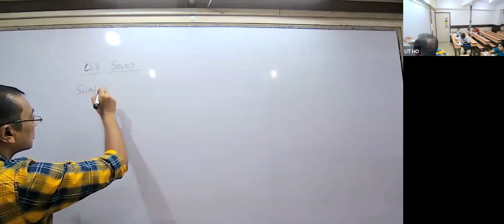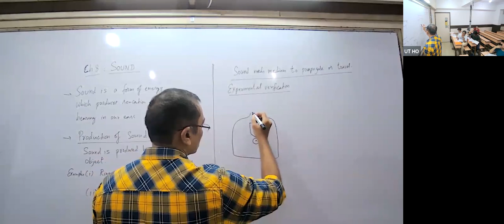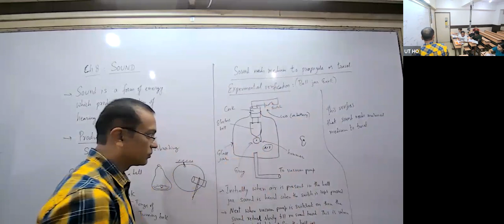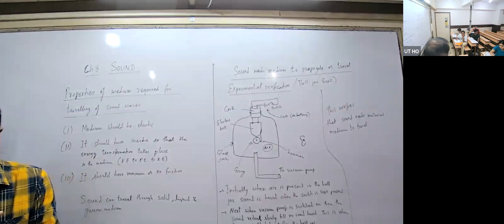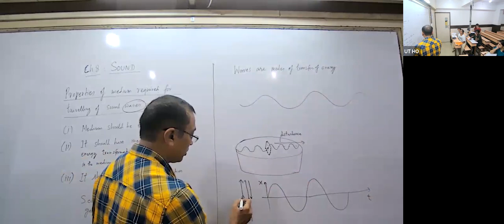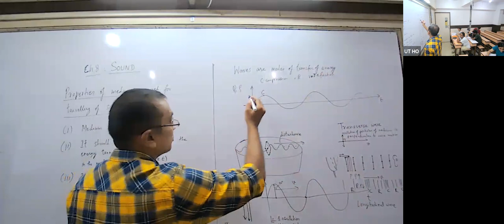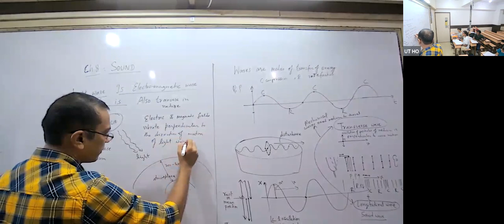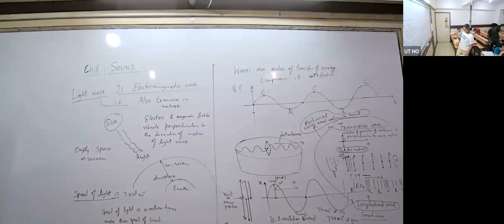KHR23 - IX ICSE PHYSICS UDAYS 10/10/2022 - Propagation Of Sound Waves